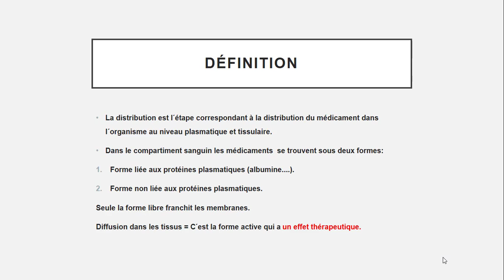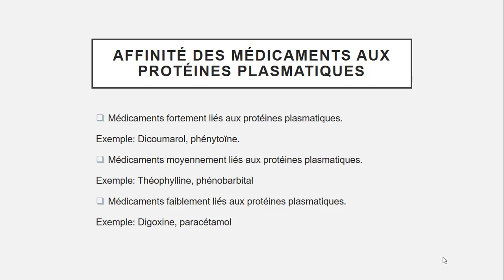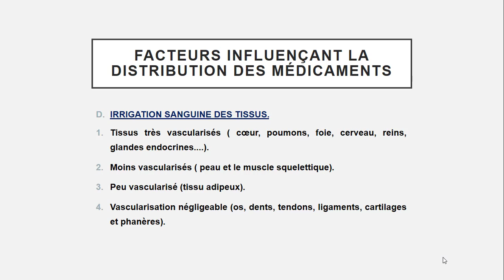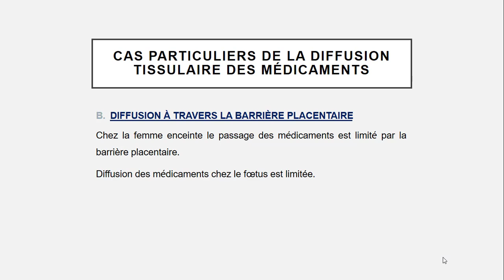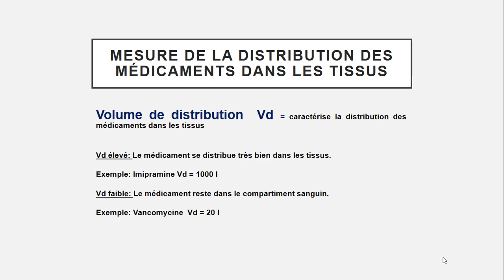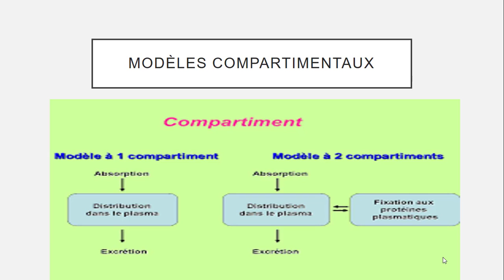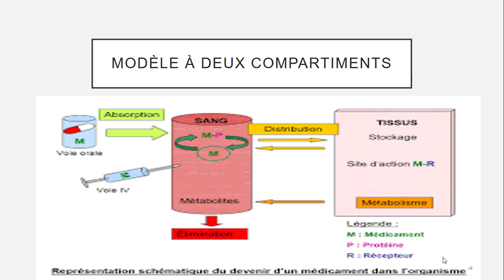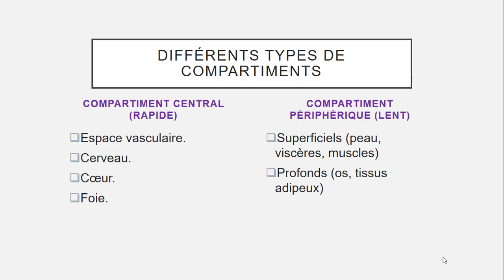Distribution des médicaments dans l´organisme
Pharmacocinétique - Distribution tissulaire des médicaments